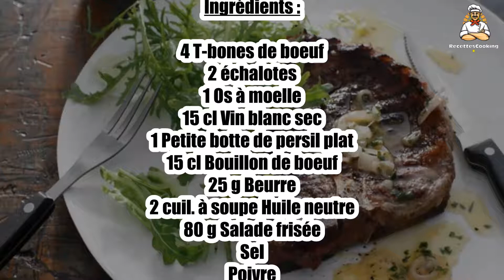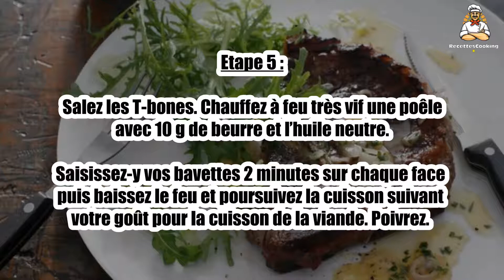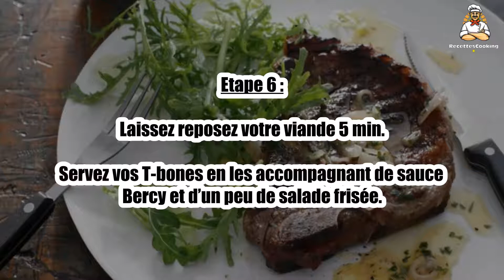Recette : T-bone sauce Bercy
Bonjour à tous, aujourd’hui recettescooking.com vous présente la recette suivante : T-bone sauce Bercy

TEMPS TOTAL : 35 min
Préparation : 5 min
Cuisson : 30 min

Ingrédients :

4 T-bones de boeuf
2 échalotes
1 Os à moelle
15 cl Vin blanc sec
1 Petite botte de persil plat
15 cl Bouillon de boeuf
25 g Beurre
2 cuil. à soupe Huile neutre
80 g Salade frisée
Sel
Poivre

Etape 1 : Enfermez votre os à moelle dans du papier d’aluminium. Enfournez à 220 °C pendant 30 min.

Récupérez la moelle à la petite cuillères ainsi que le gras rendu.

Etape 2 : Otez la première peau de vos échalotes et émincez-les.

Faites revenir les échalotes dans une petite casserole avec 5 g de beurre et un peu de sel pendant 2 minutes en remuant sans cesse pour éviter toute coloration.

Etape 3 : Ajoutez le vin blanc et réduire de moitié. Ajoutez le bouillon de bœuf et réduire de moitié.

Hachez grossièrement le persil.

Etape 4 : Montez votre sauce avec la moelle, son gras et 10 g de beurre. Salez et poivrez selon votre goût.

Hors du feu, incorporez le persil à votre sauce.

Etape 5 : Salez les T-bones. Chauffez à feu très vif une poêle avec 10 g de beurre et l’huile neutre.

Saisissez-y vos bavettes 2 minutes sur chaque face puis baissez le feu et poursuivez la cuisson suivant votre goût pour la cuisson de la viande. Poivrez.

Etape 6 : Laissez reposez votre viande 5 min.

Servez vos T-bones en les accompagnant de sauce Bercy et d’un peu de salade frisée.

00:00 Recette : T-bone sauce Bercy
00:20 Informations sur le temps de cuisson
00:32 Ingrédients
00:46 Etape 1 : T-bone sauce Bercy
01:00 Etape 2 : T-bone sauce Bercy
01:16 Etape 3 : T-bone sauce Bercy
01:29 Etape 4 : T-bone sauce Bercy
01:43 Etape 5 : T-bone sauce Bercy
01:58 Etape 6 : T-bone sauce Bercy